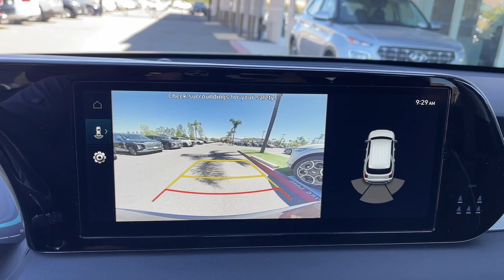2024 Hyundai Palisade SEL Moreno Valley, Riverside, Temecula, Palm Springs, Fontana CA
New 2024 Hyundai Palisade SEL available at Premier Hyundai of Moreno Valley located in 27500 Eucalyptus Ave, Moreno Valley, CA, 92555.

Can you see yourself in the  2024  Hyundai Palisade. Style, space, and performance are yours in this well-equipped Palisade. With a smooth V6, premium interior, ample cargo area, standard driver assistance, and a host of modern passenger amenities, this SUV delivers exceptional quality and capability. Sophistication meets family-focused flexibility in this can-do Palisade. See for yourself when you take it out for a test drive. Our professional staff looks forward to giving you excellent service!